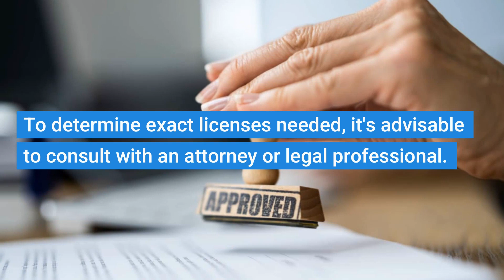All About Tent Rentals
According to the American Rental Association, the demand for tents for events is growing every day!

If you’re new and ready to jump into the tent game, here are some essentials you need to know:

1) Take a course.
2) Check the licensing requirements in your area
3) Purchase high quality tents from trusted manufacturers
4) Take care of your tents

TapGoods offers everything needed to run a smooth, profitable rental business - all with one easy software system.